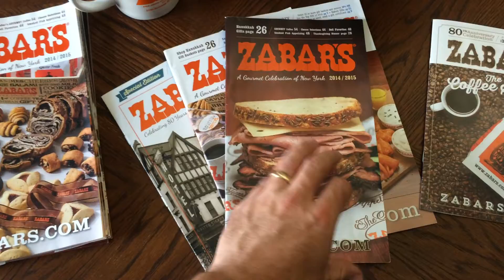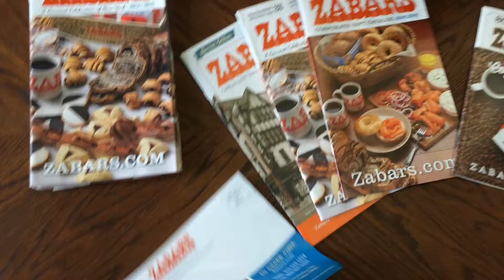Zabar's 80th Anniversary Catalog Design by Thomas Morrell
Zabar's Celebrates their 80th Anniversary with new catalogs for gift baskets, housewares, coffee and their B2B Gift Guide.

As Zabar's celebrates their 80th year of business, we're very proud to be a small part of their continued success.

From their humble beginnings as purveyors of smoked fish, Zabar’s has grown to encompass over half the block at 80th and Broadway, on Manhattan’s Upper West Side. While the smoked fish is still a big draw, foodies flock to the landmark store for spectacular baked goods, gourmet cheeses, custom-roasted coffee, produce and a deli to die for!

Quality has always been the key to their selection and is unsurpassed today. Founder, Louis Zabar, demanded nothing less than the very best, and that tradition continues today – which explains why New Yorkers keep coming back for more, generation after generation. I've been working with Zabar's over the past 4 years to find a way to showcase their bountiful gift baskets, a New York holiday tradition. In the pages of this years 5 new catalogs, you’ll find lots to choose from and even more online 0r in store.

Don’t forget Zabar’s when planning your own holiday menus. All the good little boys and girls on my christmas list will be receiving a Zabar's treat this holiday season!

Zabar's has been an NYC Landmark and for the past 80 years, we wish them a happy holiday season and another 80 years!

Here is a digital version of the catalog. Click any of the links to go directly to the online store to make your orders.

A big thanks to Issuu.com for including the catalog in your holidayissuu gift guide!